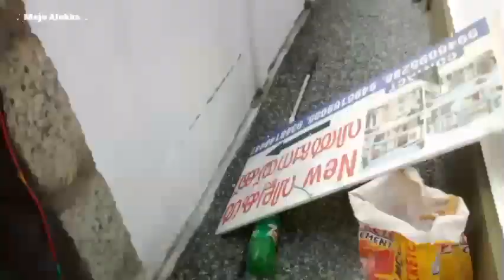3 ബെഡ്‌റൂം പുതിയ വീട് വില്പനക്ക്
തൃശ്ശൂർ ടൗണിൽ നിന്ന് 9 കിലോമീറ്റർ

എറണാകുളം പാലക്കാട് നാഷണൽ ഹൈവേ 3 കിലോമീറ്റർ

ബസ്സ് റൂട്ട് 30 മീറ്റർ

4.5 സെന്റ് സ്ഥലം /1650 sq. ft/3 ബെഡ്‌റൂം

3 attatched/ഓപ്പൺ വെൽ

65 ലക്ഷം ചോദിക്കുന്നു Negotiable